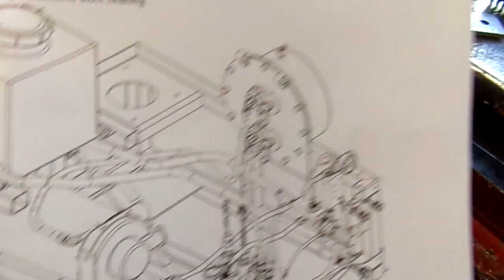Blue Line Thermal Wave & Champ Truck Mount Heat Exchanger After Market Replacement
Keep your Blue Line Thermal Wave Truck Mount Running with Axis Point Heat Exchanger 3500 psi rated delivery Superior Heat Performance. Save your money. The average Truck Mount is 20K Plus.
We are the only factory that manufactures this Patented Heat Exchanger Design helping thousand of Carpet Cleaners save money without the High expense of a New Truck Mount replacement.

We also do, more than a dozen Prochem Truck Mount Models as well as many other Truck Mounts in the industry.